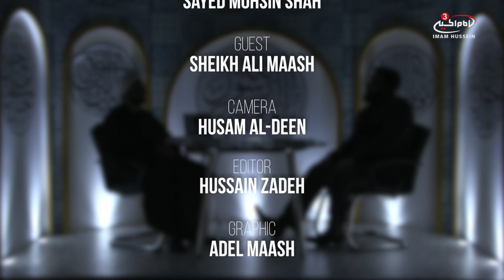Khums in Islam Part three - Ahkam SOS - S4 EPS 18